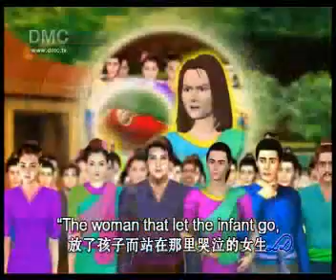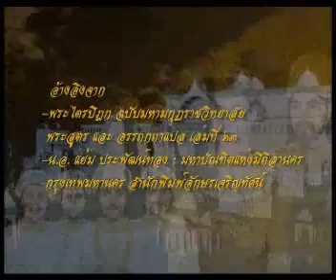The Ten Previous Lives of The Buddha - Mahosadha (#5), The Clever Sage 11-2/203